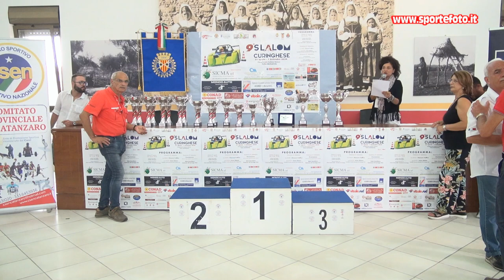Francesco Cammareri - 9` Slalom Curinghese (CZ) 01-09-24